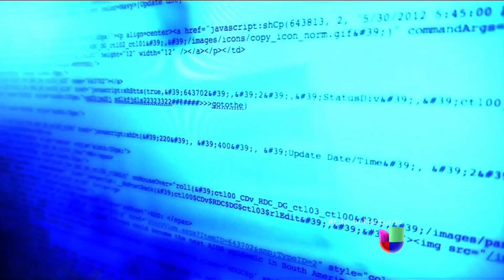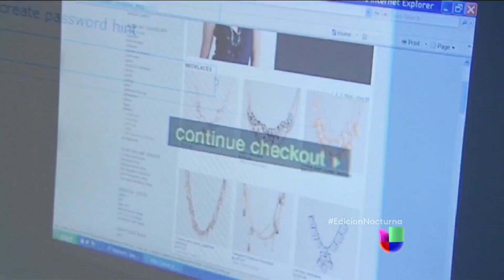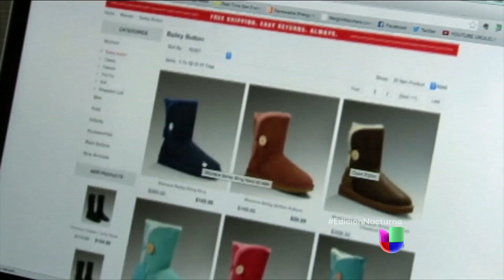Cuidado con las falsificaciones en Navidad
Las autoridades advierten sobre artículos falsificados y posibles fraudes durante la temporada navideña.